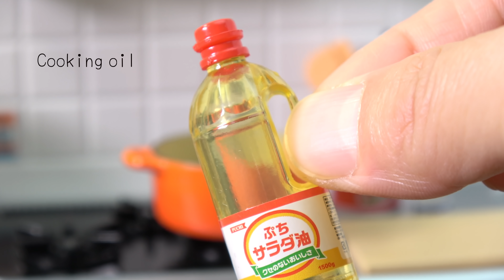【RE-MENT】ミニチュアキッチンでカレーライスづくり！ASMR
【リーメント】ミニチュアキッチンでカレーライスづくり！ASMR

Toys: RE-MENT

About this channel:
Share. Good button. Please(人´v`)*ﾟ+.gοοｄ*ﾟ+.
I'm waiting for comments & requests♡

グッドボタン　共有 よろしくお願いします♪

お手紙は所属事務所UUUMまでお願いします♡
〒107-6228 東京都港区赤坂９−７-1 ミッドタウンタワー28階
UUUM株式会社 ミニチュアルーム 宛